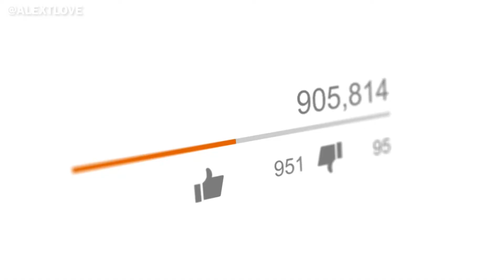How to create FEARLESS CONTENT on tap. (HOW TO SHARE YOUR MAGIC MORE WITH YOUR MARKET!)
If you're ready to SHIFT into the new earth and ready to hit your next level of financial abundance, freedom & IMPACT, then lets' chat!

You could be the next SHIFTER!

If you are looking to upgrade your Personal Energetic Frequency, unlock more soul memory and REMEMBER who you truly are…

A POWERFUL CREATOR!!! An awakened manifestor!

Then, I invite you to keep exploring my YouTube channel or more trainings in my website.

I have so much juicy wisdom, knowledge, activations, upgrades, tools & codes to share with you that I know you are ready for beautiful soul - that will have you SHIFT INTO your next level of evolution, impact, business growth, freedom & expansion!

This is what I share with my clients in ‘The Subatomic Shift’™ Program.

To go even deeper and learn more about The Subatomic Shift ™ head